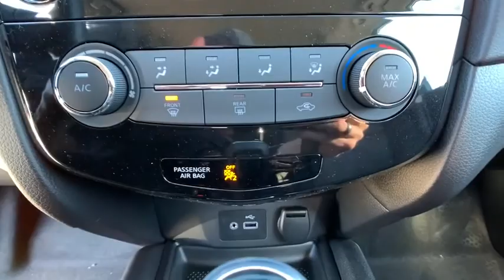2020 Nissan Rogue Reno, Carson City, Northern Nevada, Roseville, Folsom, NV A7622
Gun Metallic New 2020 Nissan Rogue available in Reno, Nevada at Nissan of Reno. Servicing the Carson City, Northern Nevada, Roseville, Folsom, NV area.